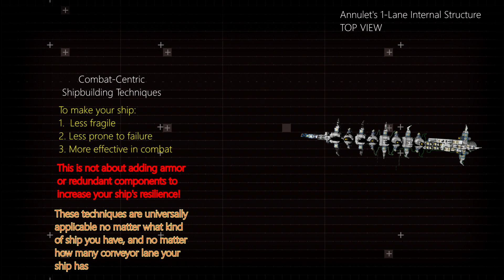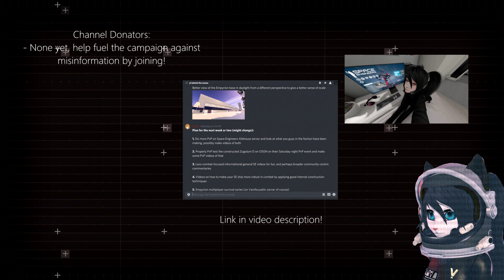Space Engineers Ship Building Tutorial, Stronger Ship Internal for Battles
Short video on how to design the internal of your Space Engineers ship so they would last longer in combat, be more resilient and fitting for battles, and PvP!

Correction: The small cargo containers are indeed stronger than conveyors, however they are faster to "disable" and lose functionality by 1 bullet, so it actually depends on whether or not you want your attachment point to last longer before they get disabled or before they get destroyed. I'd still use cargo containers personally because of build convenience reason and because I'm mostly worried about things detaching (like turrets) which might not need conveyor line 100% of the time, but I might start using conveyors for other not-so-easily-detached parts of the ship